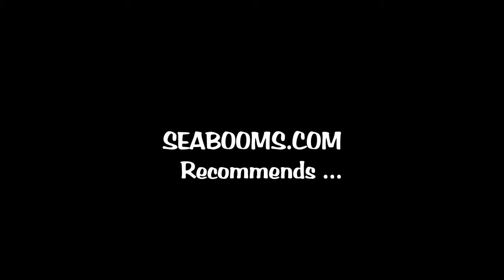Meerkat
The Meerkat Charter Fishing Boat from Weymouth